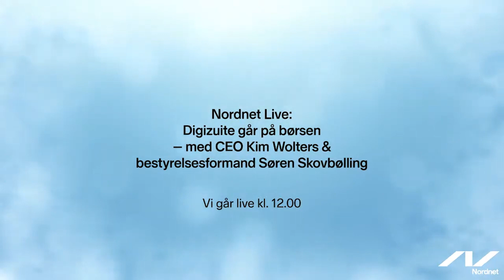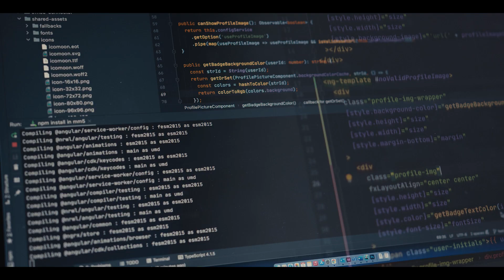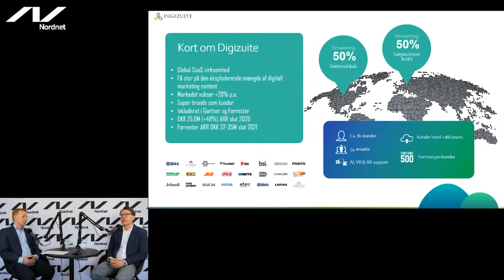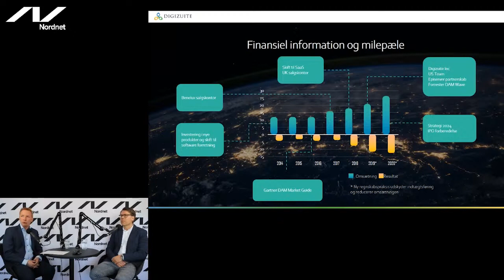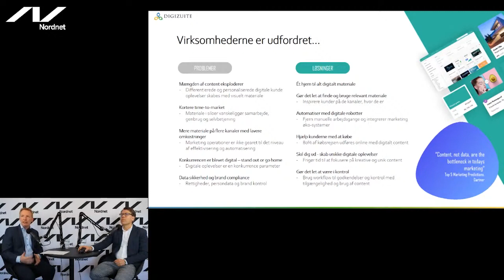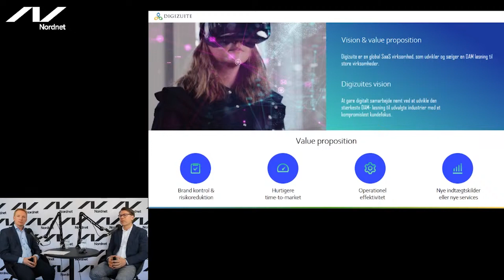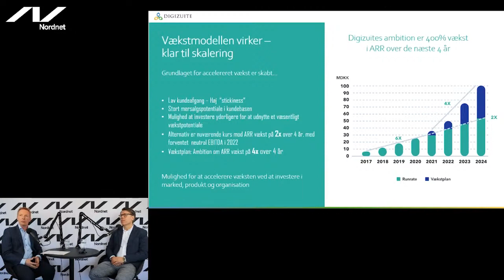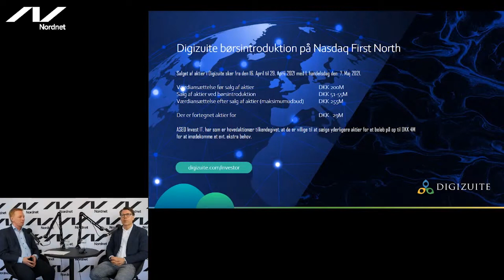Nordnet Live: Digizuite går på børsen – med CEO Kim Wolters og bestyrelsesformand Søren Skovbølling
Se med live den 19. april 2021 kl. 12.00, hvor du i anledningen af den planlagte børsnotering af Digizuite, inviteres til webinar med Digizuite i selskab med CEO Kim Wolters, bestyrelsesformand Søren Skovbølling og Norden CEF, partner John Norden. Frederik Vest Hansen fra Nordnet vil være moderator.